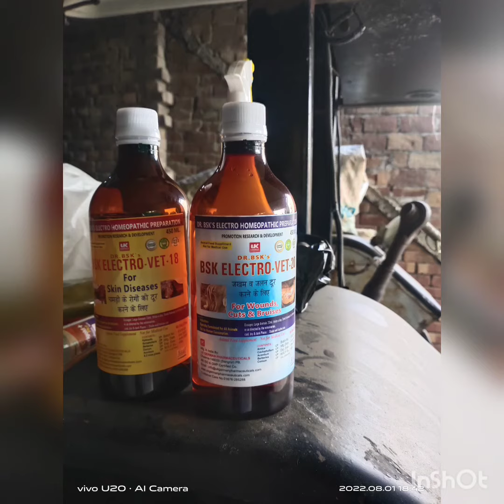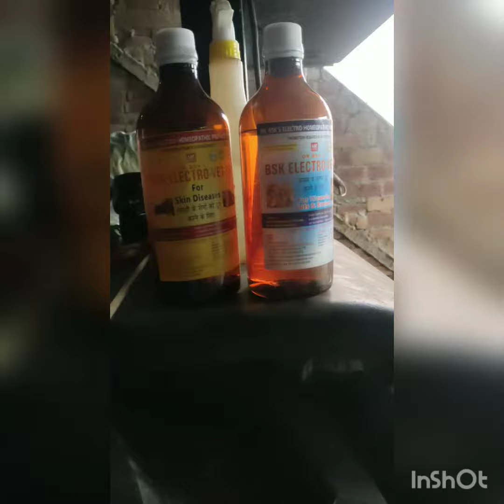Very important video for lampybskin#dairyfarming